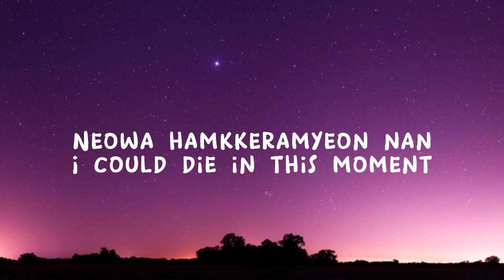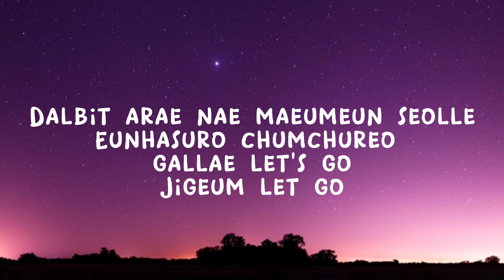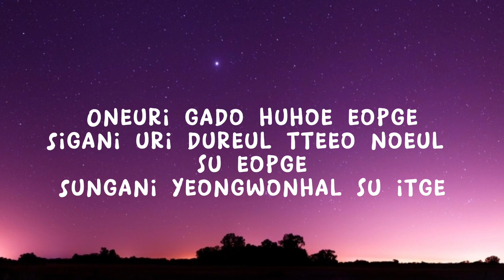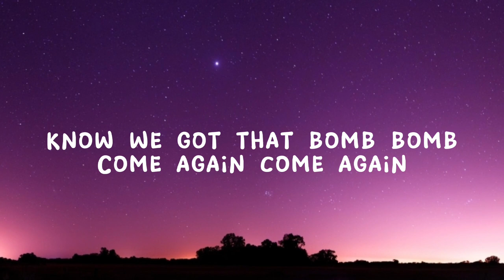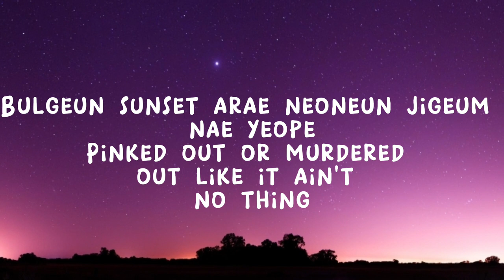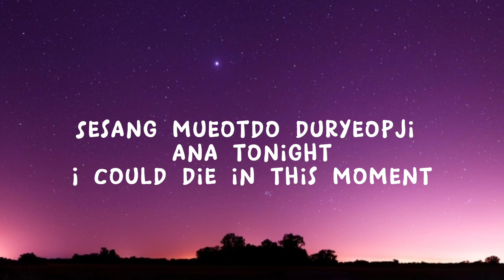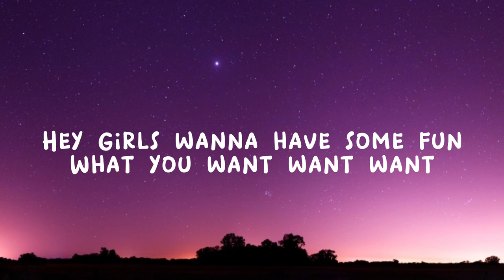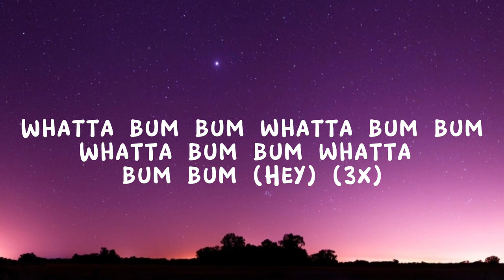BLACKPINK(블랙핑크)-FOREVER YOUNG (Lyrics)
BLACKPINK-FOREVER YOUNG

Artist:BLACKPINK
Song:Forever Young

Lyrics

[Jennie] Tteonaji ma just stay
Jigeum i siganeul meomchun chae

[Jisoo]

Neoui nune bichin naui moseubi

Neul cheoeum mannan
geu nalman gatgil Yeh
Sori eopsi taoreuneun bulkkotgachi
Majimakcheoreom nae ip matchugil Yeh~

[Rosé]

Dalbit arae nae maeumeun seolle

Eunhasuro chumchureo gallae let’s go
Jigeum let go
[Lisa] Oneuri gado huhoe eopge

Sigani uri dureul tteeo noeul su eopge
Sungani yeongwonhal su itge

[Jennie]
Neon nae maeume bureul jilleojwo
Huhoe eomneun jeoleumi taoreuge
[Rose] Jigeumcheoreom neowa

hamkkeramyeon tonight
I could die in this moment

[Jennie]
Forever young
Forever young
Forever young
Forever young

[Lisa]

Maeilmaeil bam bam
I noraereul bulleo bulleo
Know we got that bomb bomb
Come again come again

[Jennie]

Forever young boy so we ride or die.
Kkeuchi eopseul geotcheoreom
dallyeo neowa na.
Bulgeun sunset arae
neoneun jigeum nae yeope.
Pinked out or murdered out
like it ain’t no thing.
Da pillyo eopseo, juingongeun uri.
Say life’s a bish? But mine’s a movie.
Nae Diamondcheoreom
we’ll shine together.
Whenever wherever forever ever ever.

[Jisoo]

Jjarithage deo wiheomhage
Sesang jeo kkeutkkaji gabollae let’s go
Jigeum let go

[Rosé]
[Jennie] Sesang mueotdo

[Rosé]
Forever young (Blackpink
is the Revolution)
Dari tteugo byeori
tteumyeon chumchuneun body
Kkeuchi eopsi dallyeoboja
we like to party
Dari tteugo byeori
tteumyeon chumchuneun body
Kkeuchi eopsi dallyeoboja
we like to party LET GO!
[Lisa] Girls wanna have some fun

We go dumb dumb dumb

Hey Girls wanna have some fun
What you want want want
Girls wanna have some fun
Yeh Girls wanna have some fun
We ain’t done done done LET GO!